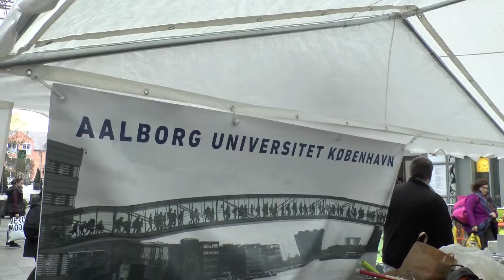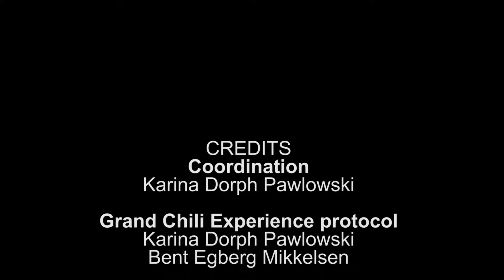AAU-Cph Research Festival Tour March 23-24 2015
An overview of what activities AAU-Cph were involved in at the Research Festival Tour. Projects from Foodscape Lab, Visual Analysis of People Lab, and MultiSensory Lab are showcased.